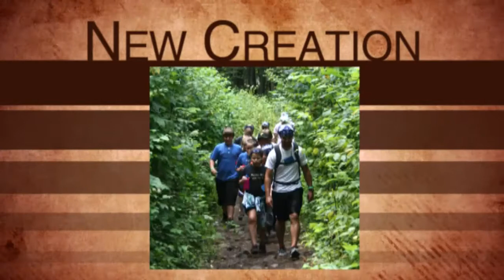2014 Camp Video 1 min 110513